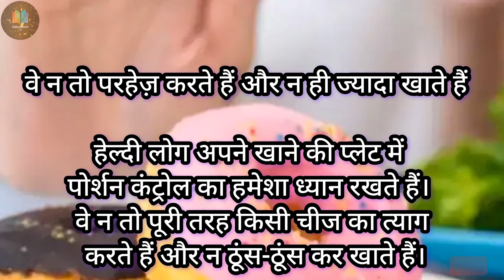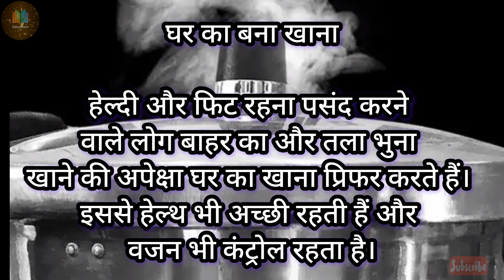स्वस्थ लोगों में होती हैं ये 9 अच्छी आदतें | good healthy hebit